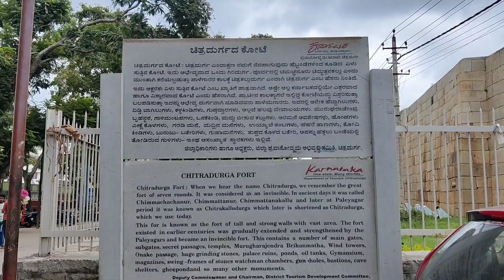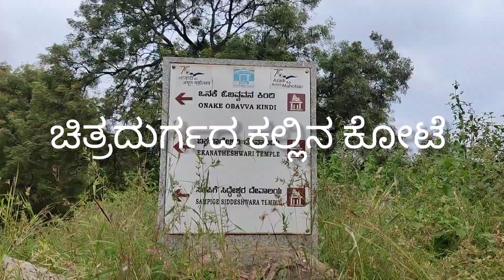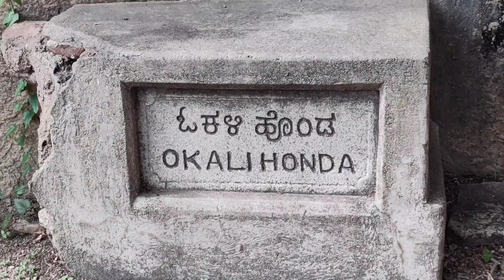ಕಣ್ಮನ ಸೂರೆಗೊಳ್ಳುವ ಚಿತ್ರದುರ್ಗದ ಕಲ್ಲಿನ ಕೋಟೆ😊 ಪ್ರಕೃತಿ 💚 ವಾಸ್ತು ಶಿಲ್ಪ 🤗 ಅದ್ಭುತ The Fort of Chitradurga.